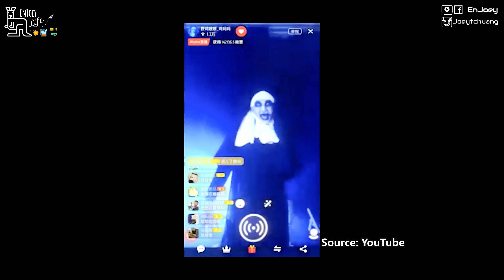啾要一起玩之澳洲常見Logo大挑戰 | 啾愛玩 EnJoey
你是猜Logo大師嗎？
你對澳洲常見品牌了解嗎？
快來跟我們一起玩吧！
歡迎在下方留言告訴我們你猜對幾題唷！

感謝濠濠幫我們準備題目 (大心
影片拍攝於五月初封城前